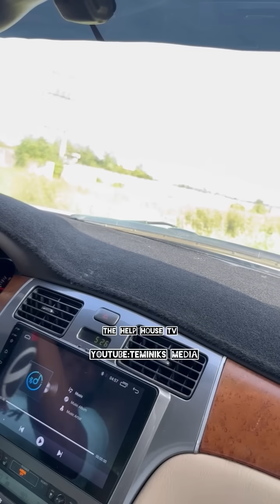Man who has been suspecting his cheating wife caught her with her young lover who is young enough